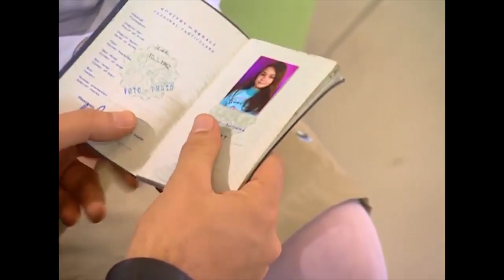Simge Serdar'ın Özgeyi Kaçırdığını Düşündü 😫 - Bez Bebek